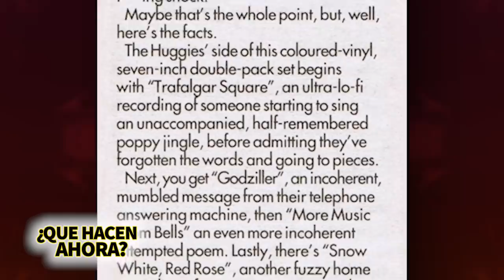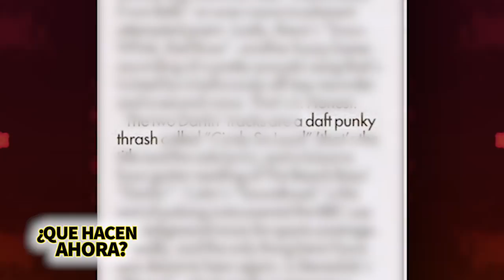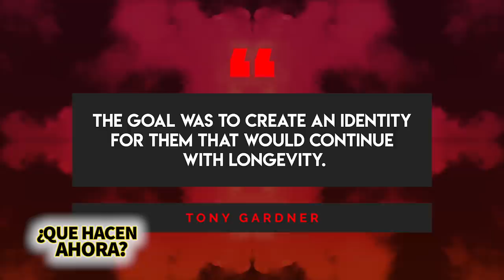Daft Punk | ¿Qué Hacen Ahora? | ¿Anuncia separación por publicidad?🤔 ¿Qué pasará con ellos? 💔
Daft Punk, Sus nombres reales son Thomas Bangalter y Guy-Manuel de Homem-Christo, se conocieron por primera vez en la preparatoria en París, en la década de 1980. Descubrieron que compartían una profunda pasión por la música y empezaron a colaborar, formaron Daft Punk y se convirtieron en uno de los dúos más populares y 28 años después parece que se separan. La pregunta real es ¿anuncian su separación por publicidad? Pues no lo sabemos a ciencia cierta pero en este video hablaremos de su historia, llegada al éxito y posible separación. 😌